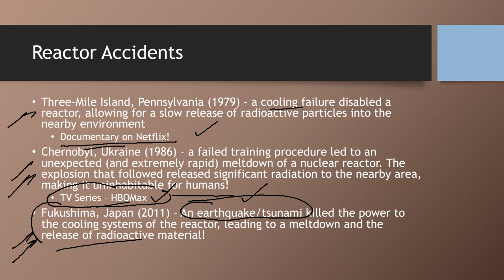JCC PHY 110 SP23 Week 13 Section 8.11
Reactor Accidents